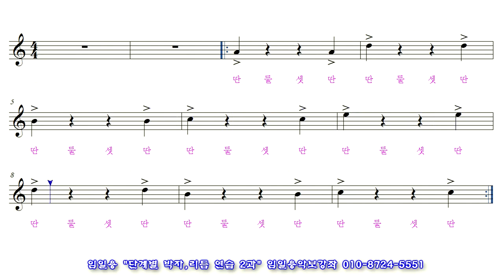색소폰 리듬연습 임일용 단계별 리듬 연습 2과 동영상악보 Saxophone beginner beat sheet score #2